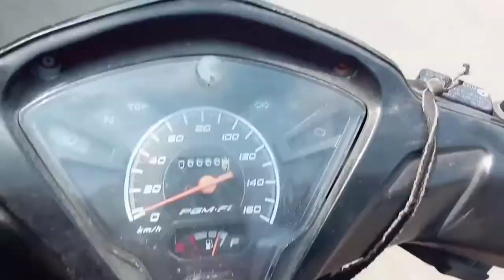jembatan ploso jombang